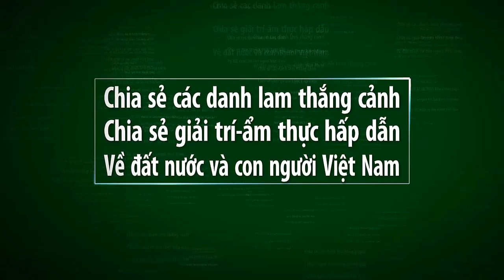TRẬN BÓNG CHUYỀN LÀM HÀNG TRĂM NGƯỜI BỎ VIỆC ĐỂ XEM_Vietnam travel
Video này mình xin giới thiệu đến quý vị và các bạn về trận bóng chuyền ở xã diễn nguyên,Huyện diễn châu,Tỉnh nghệ an.Trận bóng chuyền như thế nào mà dân làng lại bỏ việc để đi xem xin mời bạn cùng xem video nhé.